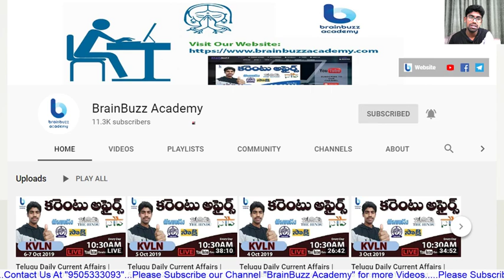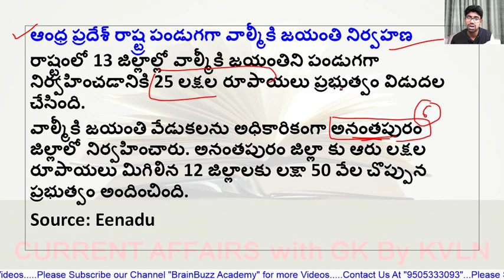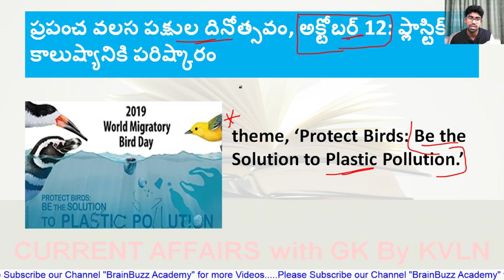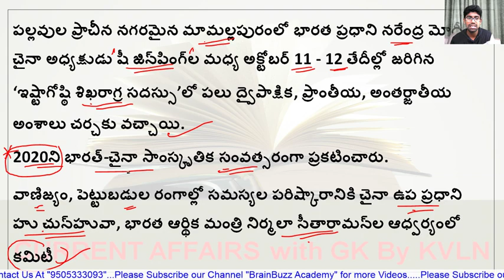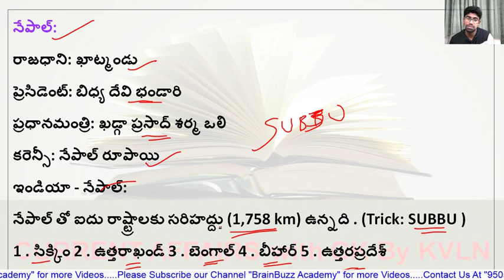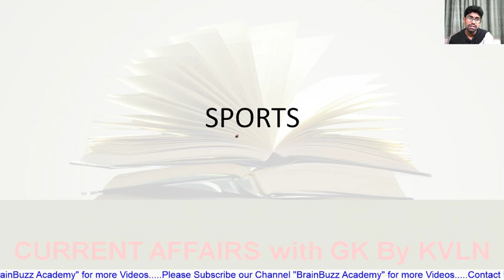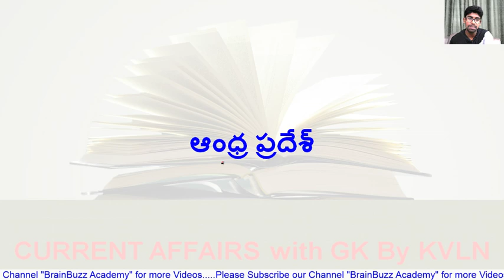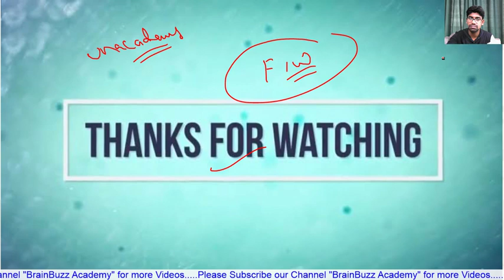Telugu Daily Current Affairs | 13-14 October 2019 | Live at 12:00 PM | APPSC, TSPSC, Railways,Upsc..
In this lecture, we discuss Telugu Daily Current Affairs | 13-14 October 2019 | Live at 12:00 PM | APPSC, TSPSC, Railways,Upsc

BRAINBUZZ ACADEMY YOUTUBE SUBSCRIPTION ADVANTAGES:
2. Study Anywhere, Anytime.
3. Get update All competitive exams Schedule
4. Know New Notifications and Syllabus analysis, Book list and Preperation Plan
5.. Get subject-wise and exam-wise classes from Expert faculties.
6. Clear all your doubts in LIVE classes.
7. Download all the videos and watch them offline.